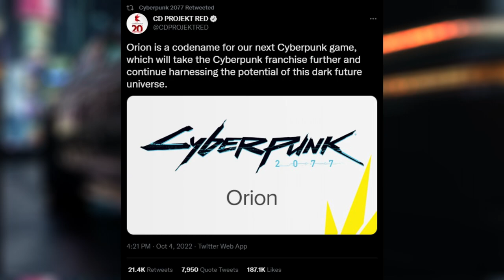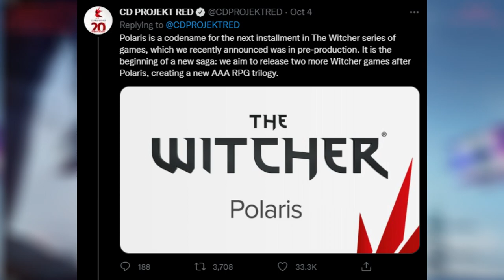Cyberpunk 2077 - I Cant Belive CD PROJEKT RED Are Doing This! This Time It Better Be Good!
🎮 PSN: Cloudplays_YT